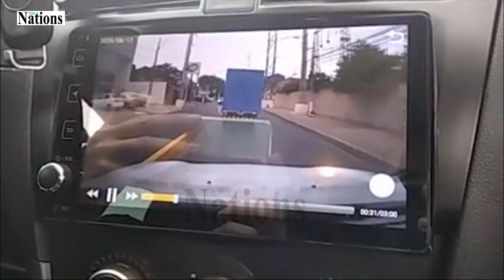Driver sees guys on motorbike robbing a lady, decides to take action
The driver sees guys on motorbike robbing a lady, decides to take action